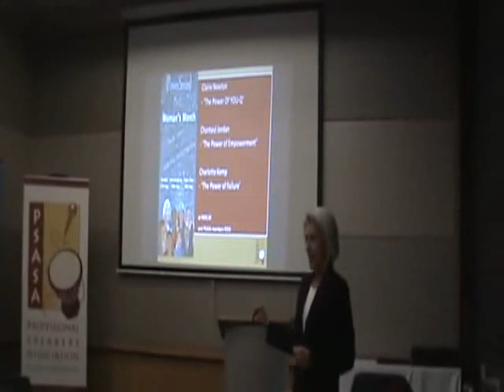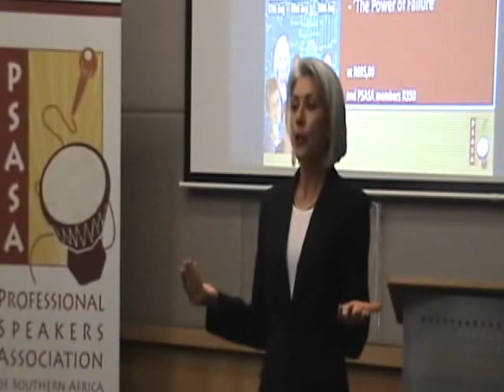Tips To Grow Your Professional Speaking Business - Chantaul Jordan - PSASA KZN Chapter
PSASA opens the door to the EXCITING world of professional speaking. This is part 2 of the KZN Chapter's 'Professionally Speaking Seminar' with Chantaul Jordan.